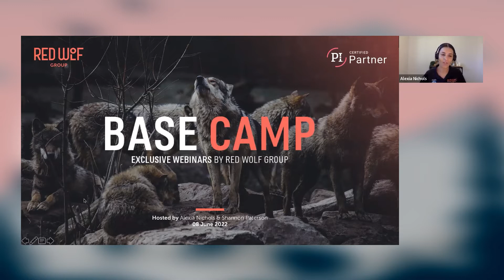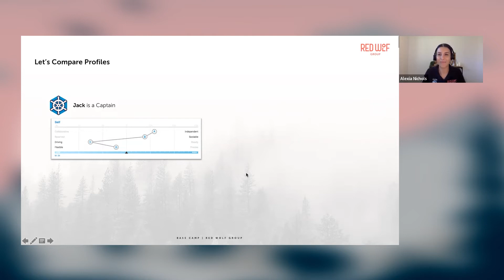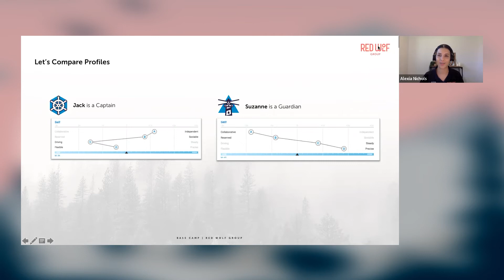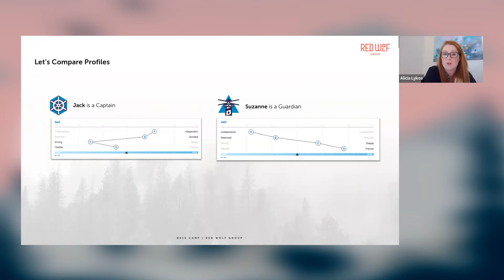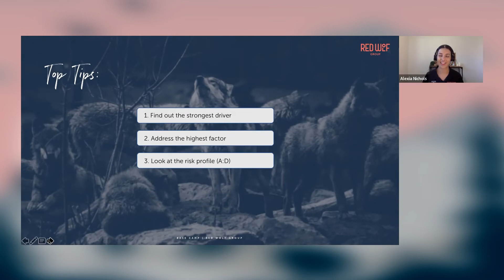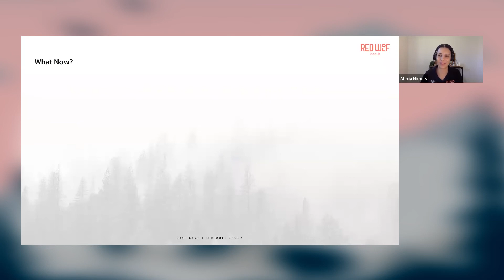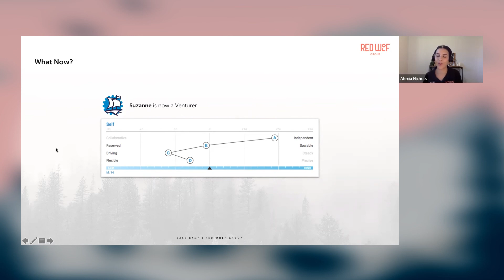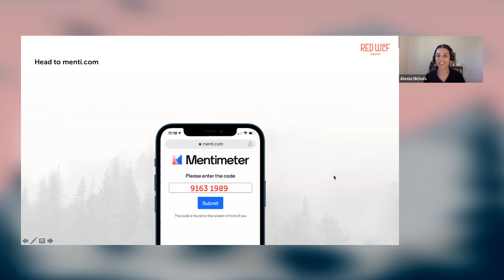Drive Change Using the Predictive Index | BASE CAMP | Webinar Recording